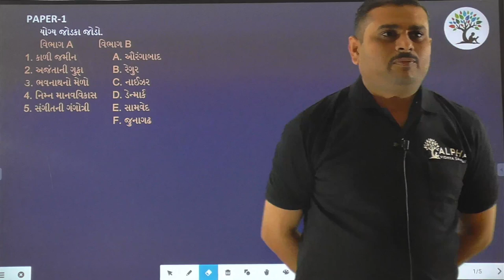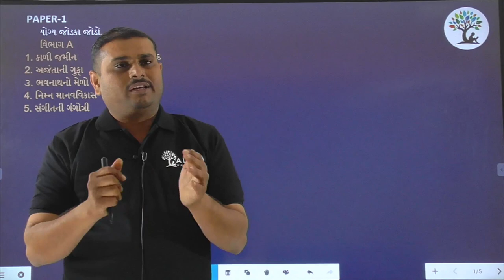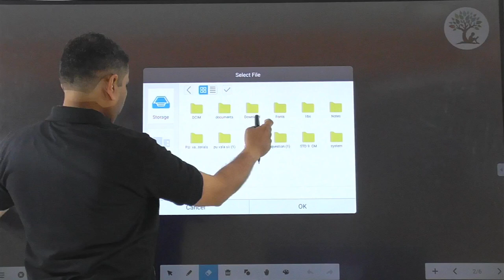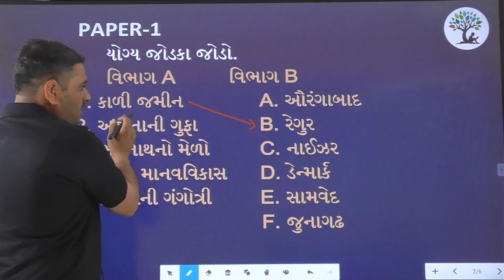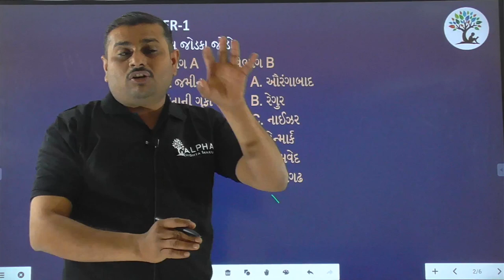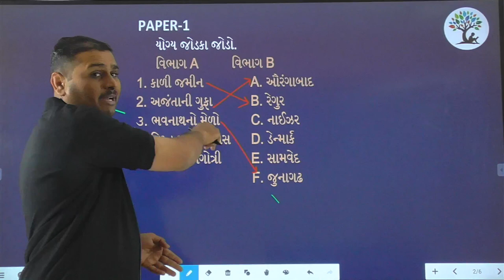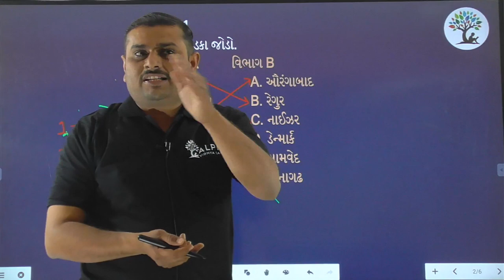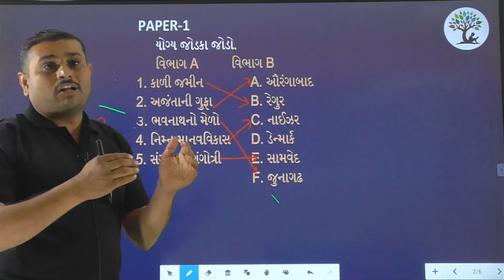Paper 1 | Que 1 to 5 | Social Science | Alpha Vidhya Sankul | in Gujarati